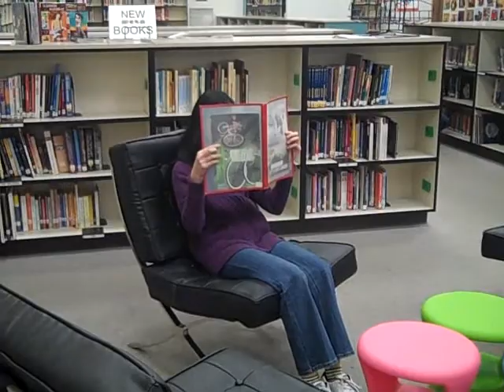Eenie Meenie Music Video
haha we had to do this for an orchestra class at the end of the year... the editting is like terrible... but enjoy? haha